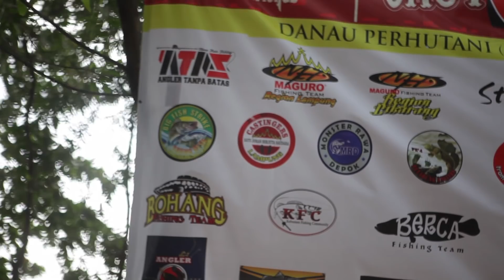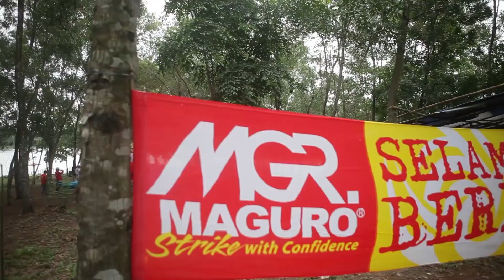MANCING GABUS BERSAMA MAGURO FISHING TEAM - VLOG#13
Casting and Camping Ala Maguro.
Acara tahunan ini sudah menjadi ritual wajib bagi para penikmatnya.
Bertempat di kawasan KIIC Karawang , Telaga Desa.
Gue berkesempatan untuk meliput beberapa rangkaian aacara disana, ikiutin terus keseruannya.

JANJI !

Terimakasih kepada :

MAGURO FISHING TEAM